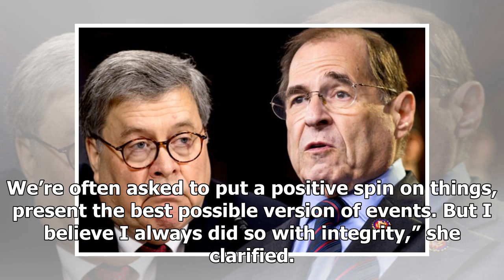155 questions Trump confidante refused to answer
Former White House communications director and Trump confidante Hope Hicks refused to answer 155 questions from Congress during her testimony yesterday. A transcript of Ms Hicks’ eight-hour appearance before the House Judiciary Committee, released today, reveals just how often she relied on White Ho...